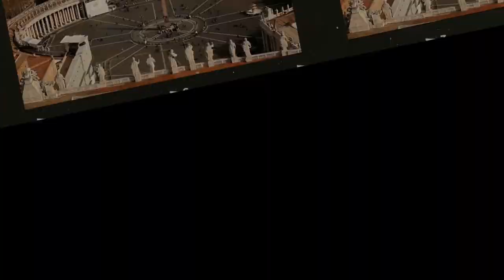GIA CÁT LƯỢNG MẤT, NGỤY DIÊN HÉT LÊN 4 CHỮ LƯU DANH THIÊN CỔ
Tam Quốc đó là một thời đại vô cùng hỗn loạn, mặc dù thời đại này xuất hiện rất nhiều anh hùng, nhưng âu cũng đều là thời thế bắt buộc, bắt người ta phải tinh anh. Những người có khả năng, có trí có tài đều chọn cách dựa vào một minh chủ để tự bảo vệ mình, một vài vị tướng với trí tuệ và lòng can đảm cũng hy vọng gặp được minh quân của chính mình, bản thân các quân chủ và chư hầu cung mong giữ được cho mình một phần đất lập thân, vì vậy không ngừng tuyển dụng những tài năng xuất sắc về mọi mặt.